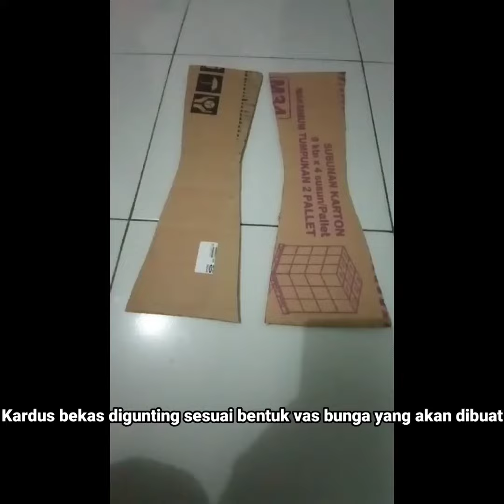Cara membuat Vas Bunga dari kardus bekas,cantik dan keren(#3)